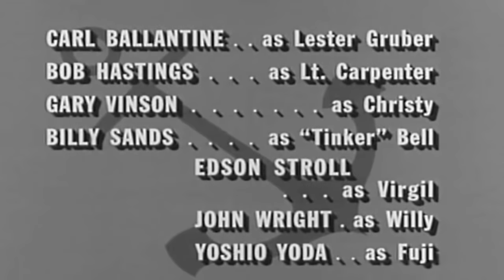McHales Navy Season 3 Episode 13